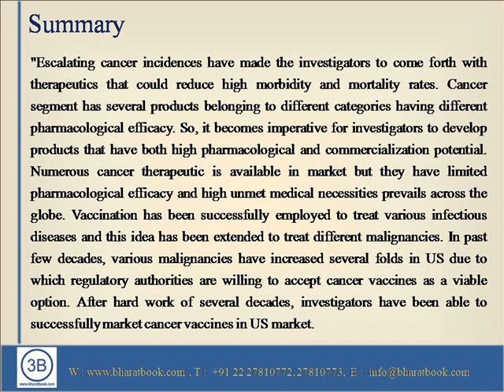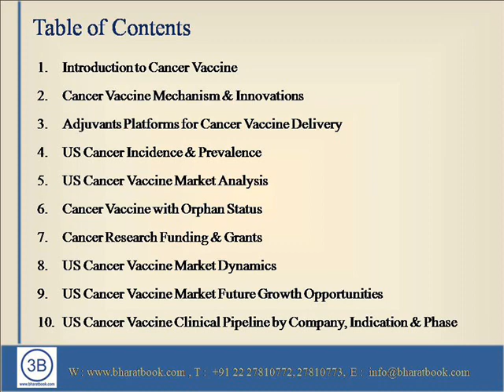US Cancer Vaccine Market Outlook 2020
Bharatbook.com announces a report on “US Cancer Vaccine Market Outlook 2020”.  US is expected to become one of the largest market for cancer vaccines due to amenable regulatory rules for newly developed medicinal products.